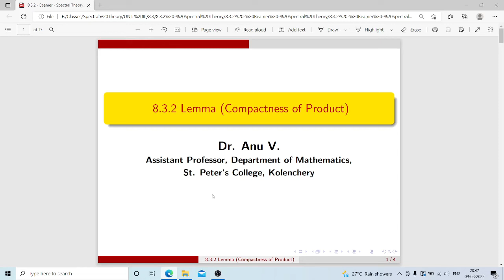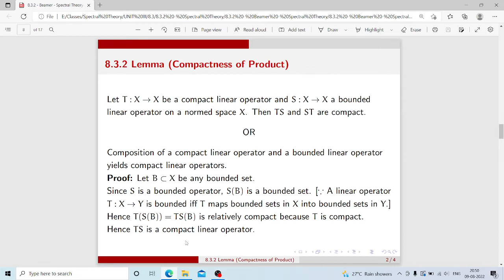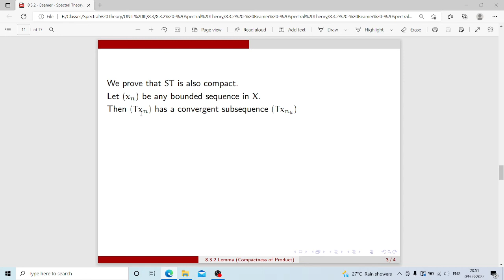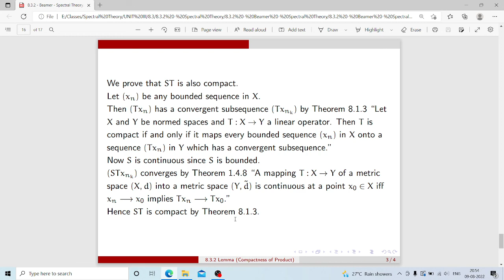8.3.2 -Unit III-Spectral Theory-Lemma (Compactness of Product)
8.3.2 - Unit III - Spectral Theory - Lemma (Compactness of Product)

This video is based on the topic 8.3.2 Lemma (Compactness of Product) of Module III of the syllabus of Spectral Theory for IV Semester M.Sc. Mathematics (for affiliated colleges under Mahatma Gandhi University)

Text Book: Introductory Functional Analysis with Applications (Erwin Kreyszig)